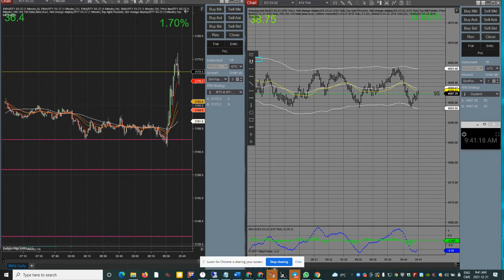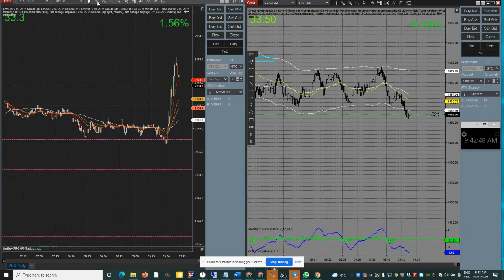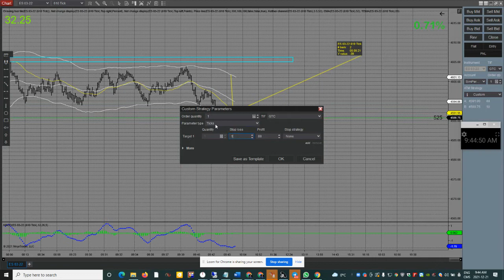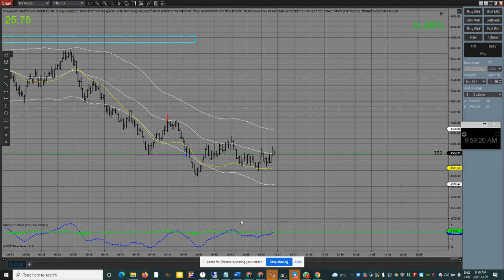(3500$ in 20 Min )😲😲 CVA War Recorded Trading Room Dec 21, 2021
CVA War Recorded Trading Room Dec 21, 2021